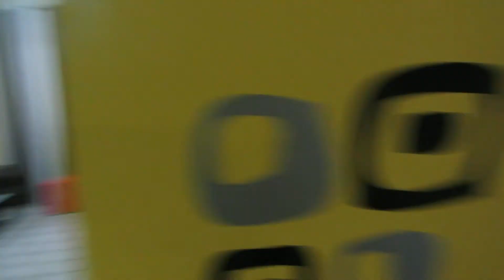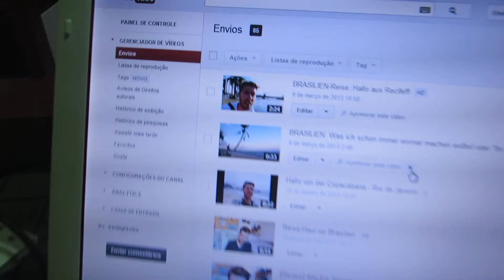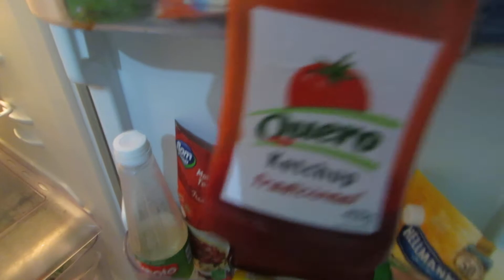BRASILIEN: Roomtour: So wohnen die Brasilianer